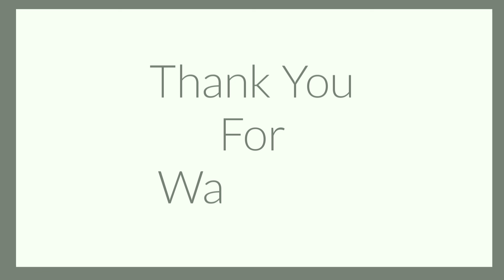Orange sponge cake 🍰 recipe without oven||V.V.M. Home Foods